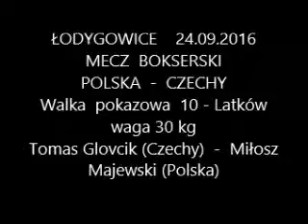Tomas Glovcik (Czechy) - Miłosz Majewski (Polska)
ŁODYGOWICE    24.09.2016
MECZ  BOKSERSKI
POLSKA  -  CZECHY
Walka  pokazowa  10 - Latków
waga 30 kg